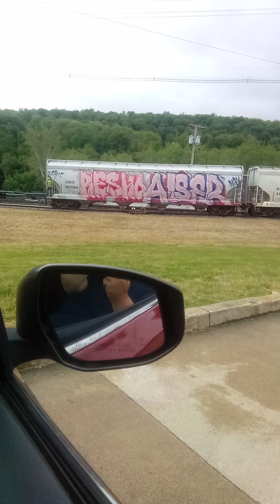OC&T Short Grain Hopper Train is Heading Back North and South at the Freight Yard in Titusville PA